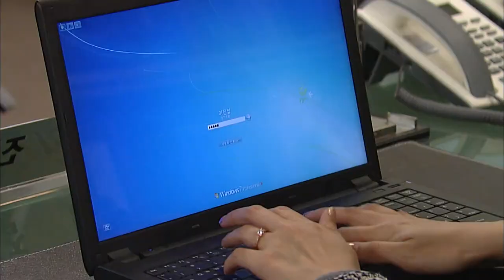[해피 시스터즈 Happy Sisters] 고래싸움 새우등 Whale Fight EP.79-2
세린은 화영과 형주 사이에서 고래 싸움에 새우등이 터질 위기에 놓이고...

이상미(강덕자 역) 이성욱(황수찬 역) 고나희(황수지 역) 김영임(나승미 역) 성두섭(차도훈 역) 정근(공일삼 역) 김하림(노유라 역) 이영은(최진희 역) 서정우(차비서 역)
Serin is on the verge of exploding a shrimp back in a whale fight between Hwa-yeong and Jing-ju...

(Starring) Sim Lee-young (as Yoon Ye-eun) Han-young (as Yoon Sang-eun) Oh Dae-gyu (as Choi Jae-woong) Kang Seo-jun (Lee Jin-seop)
Heo Eun-jung (Lee Se-ran) Lee Ye-bin (Lee Byung-sook role) Kim Dong-gyun (Joo Man-bok role) Borana (Go Da-hong role)
Lee Sang-mi (as Kang Deok-ja) Lee Seong-wook (Hwang Soo-chan) Ko Na-hee (Hwang Soo-ji) Kim Young-im (Na Seung-mi) Seong Doo-seop (Cha Do-hoon) Jeong Geun (Gong Il-sam) Kim Ha-rim (No Yu-ra) Lee Young-eun (Choi Jin-hee) Seo Jeong-woo (teacher secretary) station)